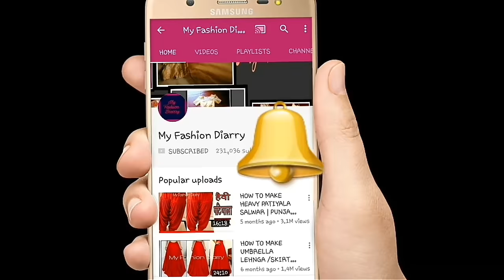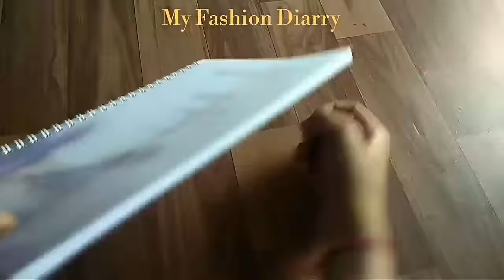creative beautifull fabric button for kurties | DIY